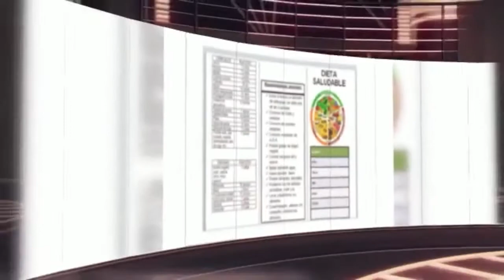El reto de los 7 S E G U N D O S #!!!!A NO MANCHES!!!!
Charmin y Christian sin NADA que hacer.